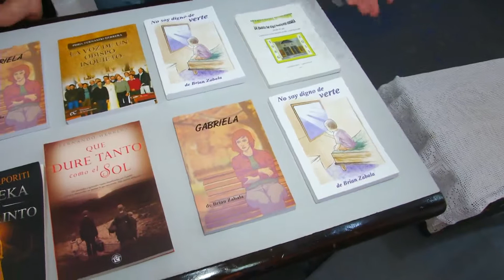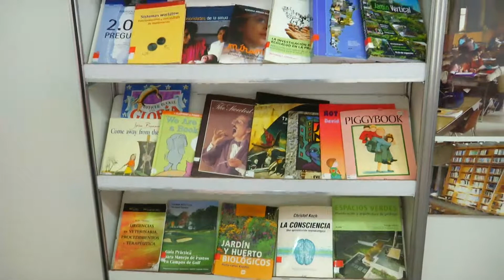Quedó habilitada la 15º edición de la Feria del Libro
Diego Formía - Subsecretario de Cultura